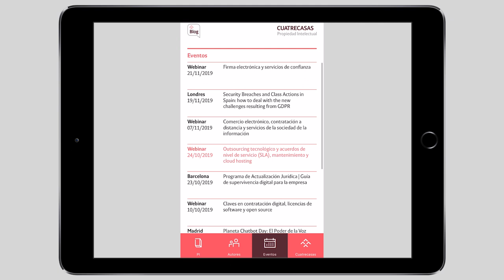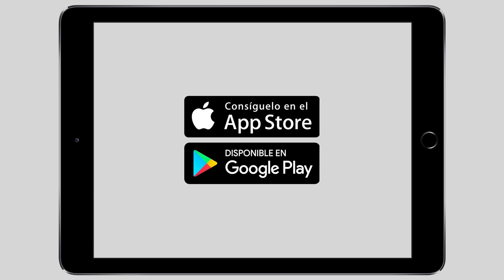Lanzamos una App para compartir las últimas novedades en Propiedad Intelectual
Cuatrecasas lanza una App para compartir las últimas novedades en Propiedad Intelectual y contactar con los abogados del área.

➡ La aplicación permite inscribirse en los webinars, desayunos y otros eventos.

➡ Encontrarás las últimas novedades en materia de Propiedad Intelectual, Propiedad Industrial, Nuevas Tecnologías, Protección de Datos, Comercio Electrónico, entretenimiento, juego, ciencias de la vida, publicidad, deporte, consumo y moda.

➡ La puedes descargar gratuitamente en App Store y Google Play.

Nuestros socios Albert Agustinoy y Álvaro Bourkaib nos lo cuentan todo en este vídeo.